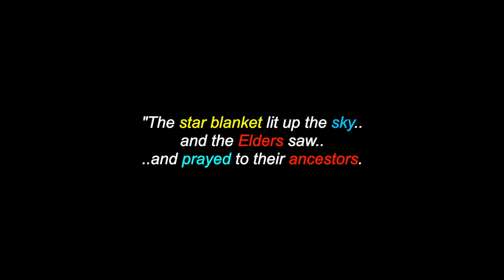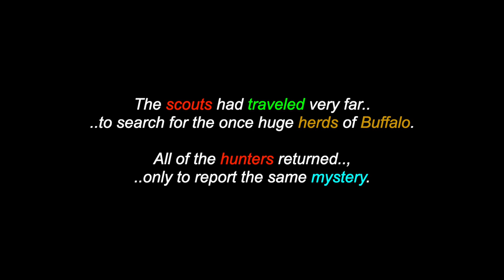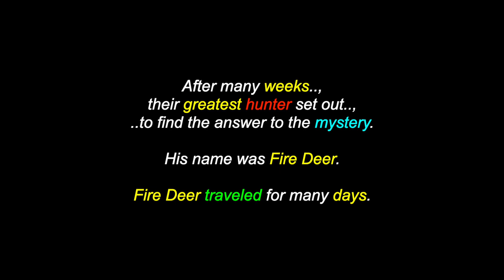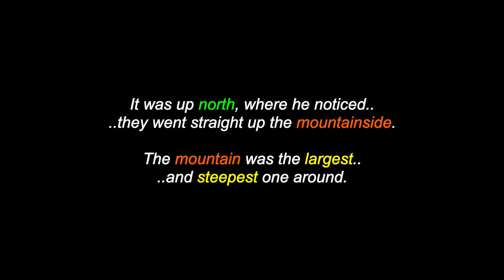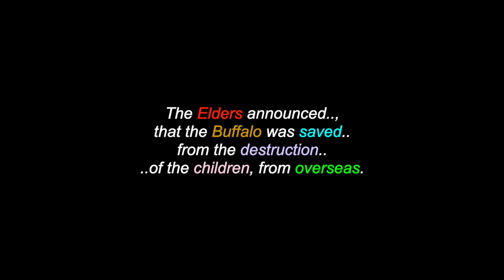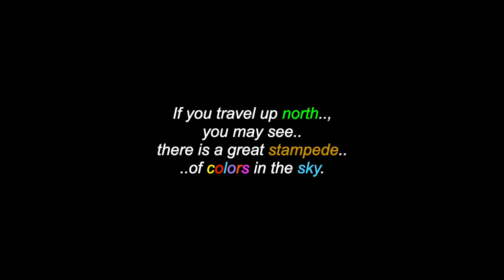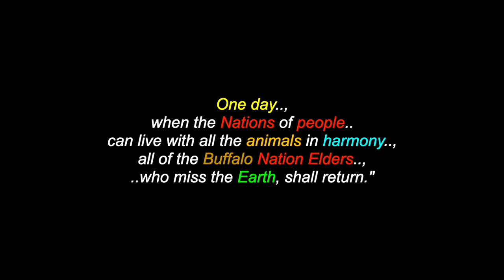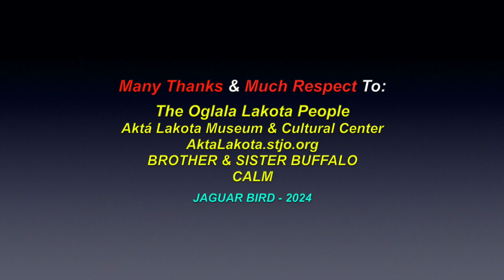Buffalo Skies: A Lakota Legend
This is a video for: "Buffalo Skies", a Lakota legend. There are also over 1500 videos in this channel for many North, South & Central American Tribes & First Nations, Residential Schools, Chiefs, Elders, Historical Events, Indigenous Concerns, Quotes, Environmental Youth Activists.. and much more.

Many Thanks & Much Respect To: The Oglala Lakota People..; Aktá Lakota Museum & Cultural Center..; AktaLakota.stjo.org..; BROTHER & SISTER BUFFALO..; CALM..  and to all the other brothers and sisters who have contributed to this video with photos and/or, in any other way.